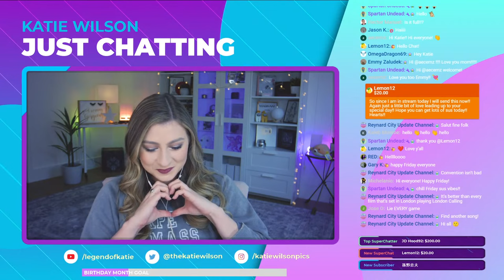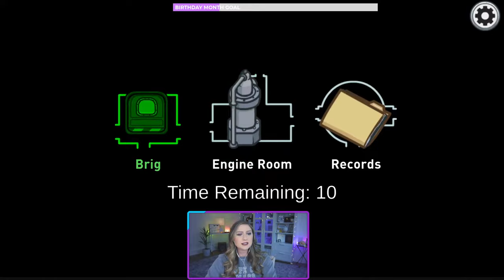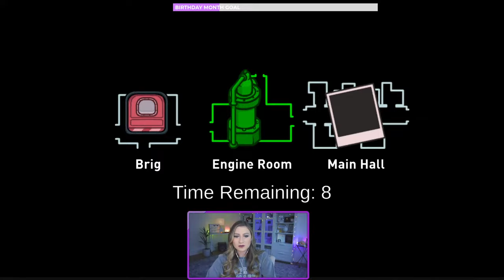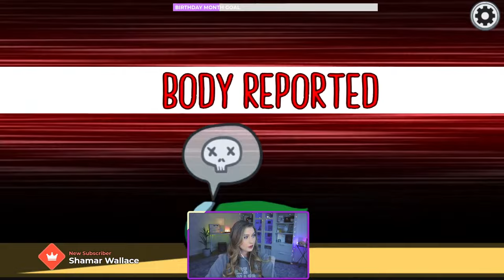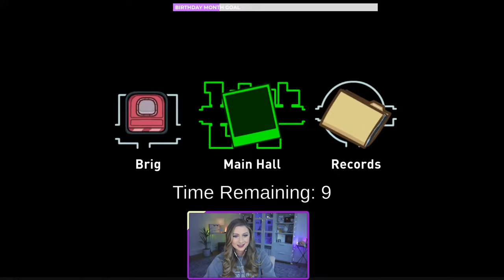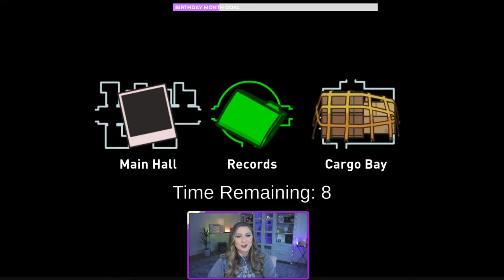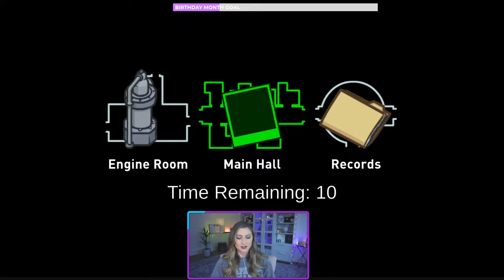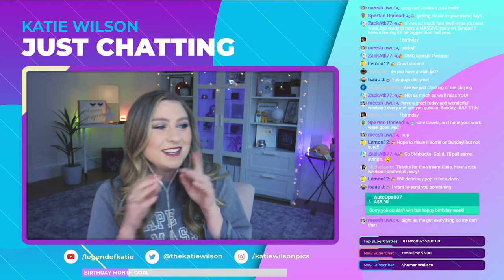15 PLAYERS LETS GO! | Among Us Gameplay | Katie Wilson Livestream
15 Player Among Us with 3 Imposters! Among Us livestream with Katie Wilson

15 PLAYERS LETS GO! | Among Us Gameplay | Katie Wilson Livestream